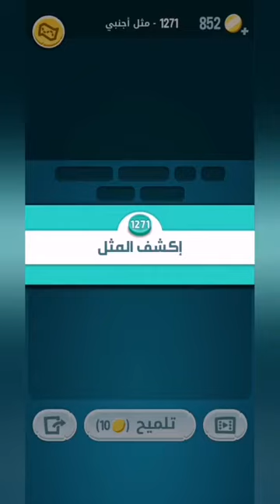كلمات كراش 1271 - كلمة كراش 1271 - حل كلمات كراش 1271